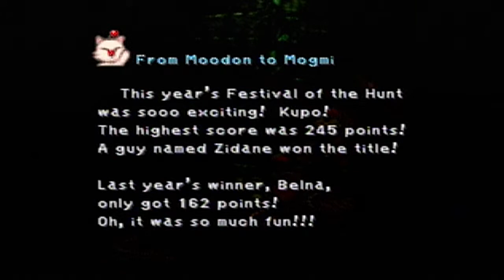Final Fantasy IX | 21 | Weirdest Couple Ever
Also... more loss of Trance.